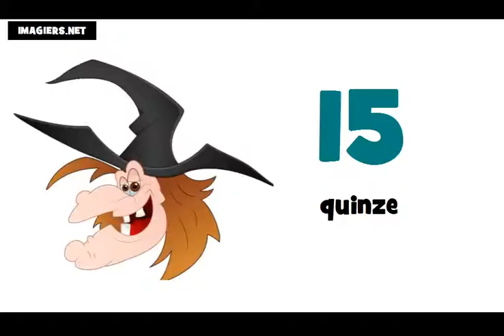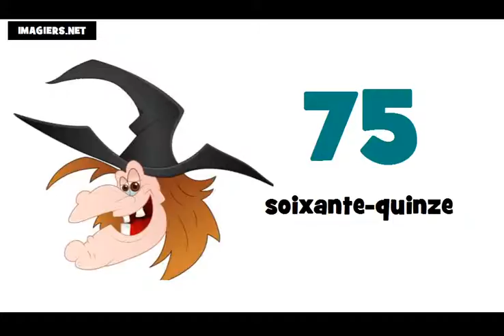Aprenda francês # Os números de 0 a 100